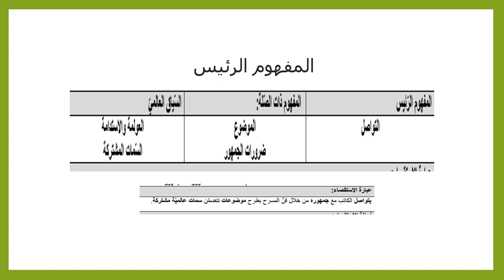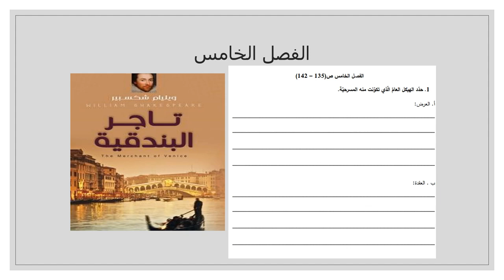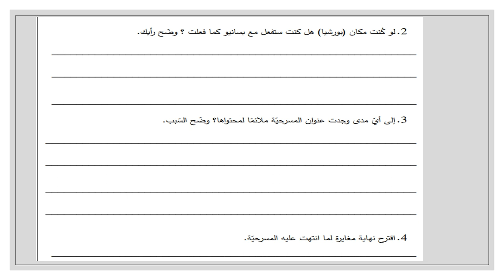الأسبوع السابع - اللغة والأدب - الفصل الثاني - الصف السابع - المعلمة بيان جابر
وصف الأسبوع السابع

يقوم الفيديو بشرح المادّة الّتي سنقوم بشرحها خلال الأسبوع السابع.